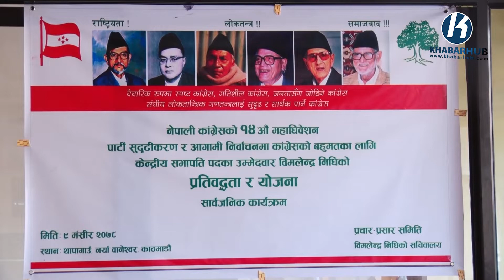नेपाली काँग्रेसका उपसभापति विमलेन्द्र निधिले सभापति पदमा उम्मेदवारी दिँदै यसो भने